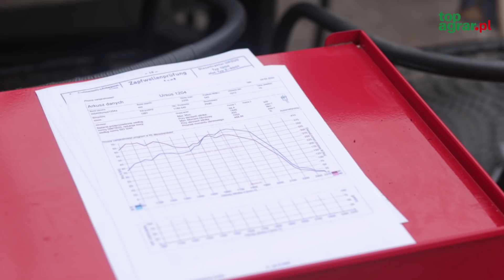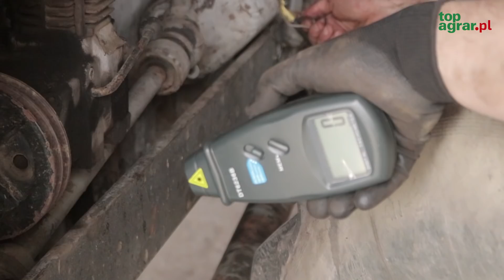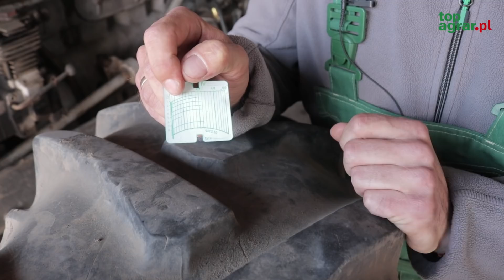Remont Ursusa 1204 de luxe #3: W jakiej kondycji jest silnik?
Nim nasz Ursus zostanie rozebrany w drobny mak postanowiliśmy sprawdzić, gdzie podziały się brakujące konie mechaniczne.
Sprawdziliśmy już ciągnik na hamowni i jak wiecie z poprzedniego odcinka nasz Ursus nie rozwija deklarowanej przez producenta mocy 106 KM, a jedynie 93 KM.
Przyczyn tego stanu rzeczy mogło być kilka. Jednak po przeanalizowaniu wykresu można bez wątpienia wykluczyć ślizgające się sprzęgło WOM, gdyż ciągnik przeniósł na hamownię 400 Nm, a nowy silnik powinien mieć jedynie o 10 Nm więcej (410 Nm).
Brakująca moc nie jest też spowodowana zapchanymi filtrami paliwa czy powietrza. Sprawcą całego zamieszania jest pompa wtryskowa.

Aby czytać bezpłatnie artykuły t+ przez 30 dni - zaloguj się i w zakładce moja prenumerata wpisz hasło: pracujewpoluztap